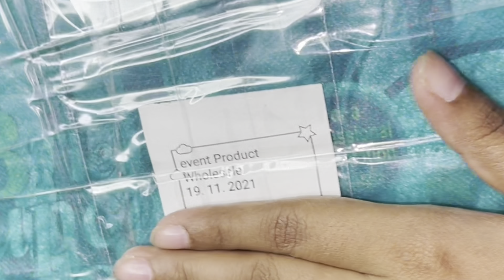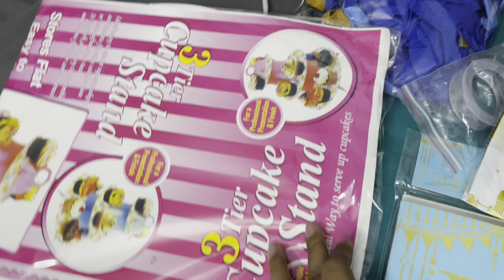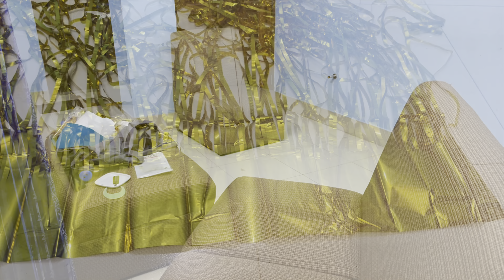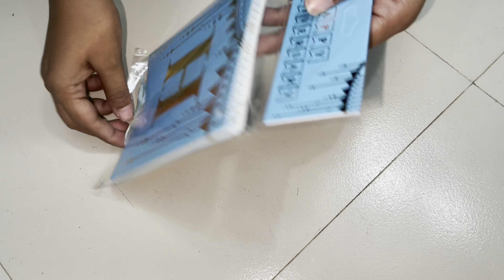বিবাহবার্ষিকী উপলক্ষে যেভাবে সাজালাম | Anniversary decoration at home | Tamanna Nasir | Party vlog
বিবাহবার্ষিকী উপলক্ষে যেভাবে সাজালাম | Anniversary decoration at home | Tamanna Nasir | Bangla vlog

বিবাহবার্ষিকীর জন্য প্রথমবার এতো বড় কেক বানালাম | Easy chocolate cake recipe | Tamanna Nasir

জন্মদিন উপলক্ষে Surprise gift পেয়ে আফিফের অনুভূতি কেমন ছিল |

Assalamu Aalaikum!

@Youngest YouTuber
@Tamanna's Kitchen
@হযবরল HoJoBoRoLo